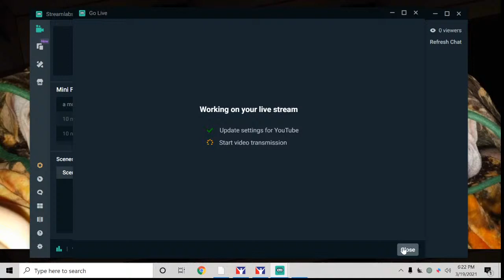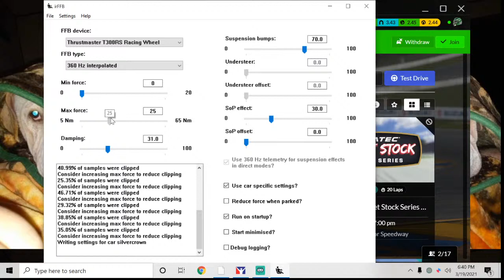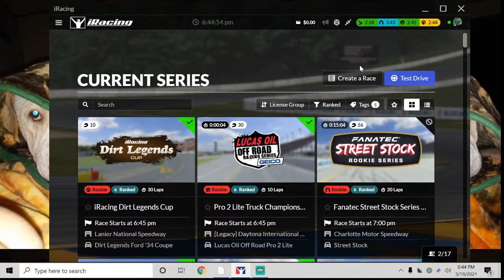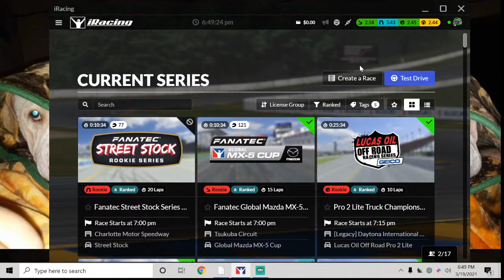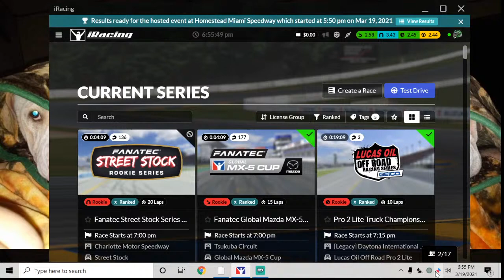sliver crown fun